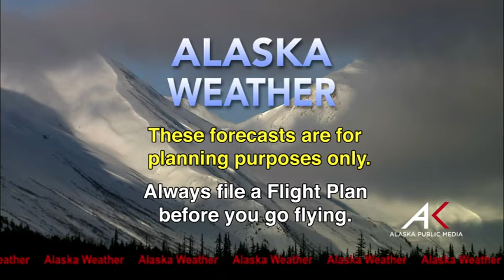April 1st, 2016 - Alaska Weather